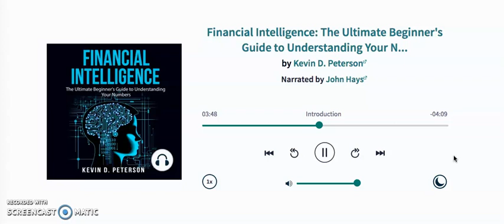Financial IQ:Become An Internet Entrepreneur in Pakistan Today|Tax Dosti Reporting|March 2020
Book|Financial Intelligence: The Ultimate Beginner's Guide to Understanding Your Numbers

Are You Doing A Job ?
Do you expect to Get Salary All Your Life ?

Do You Fear Becoming An Entrepreneur ?

Islamabad 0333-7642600 and Karachi 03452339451

1. You need Income, Sales & Service Tax Advice/Consulting
2. File your Income, Sales & Service Tax Returns
3. Register Your Company, LLP, Partnership etc.
4. Want to Reply to Notice from FBR, SECP, FIA etc.
5. Want to Register or Grow Your Business in UK, UAE & Canada.

An informative talk on video by Mr. Anthony Williams, CEO of TaxDosti, Pakistan, expecially for Tech Startups in Pakistan.